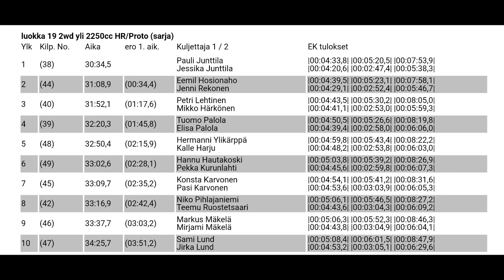Nivalan Kapinaralli 2022(Luntti Motorsport Vlog)